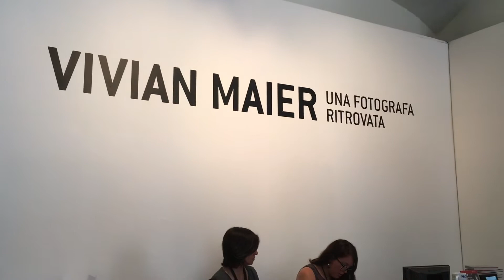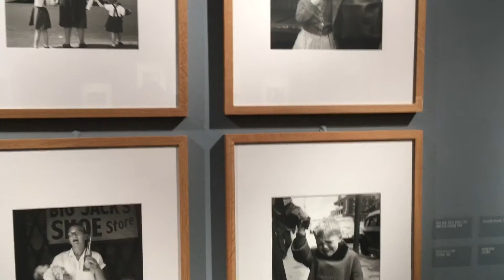Presentazione mostra Vivian Maier